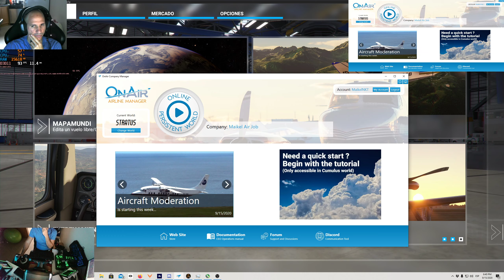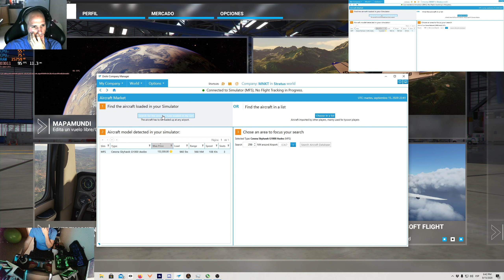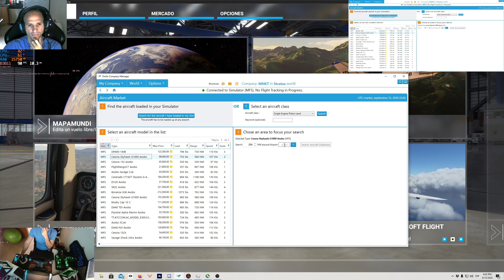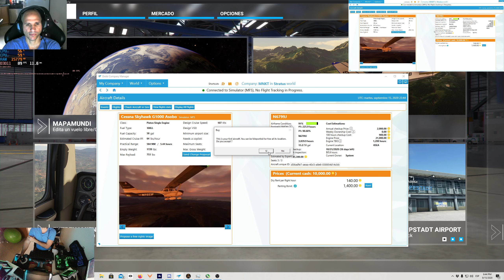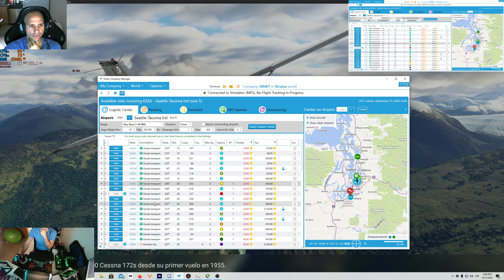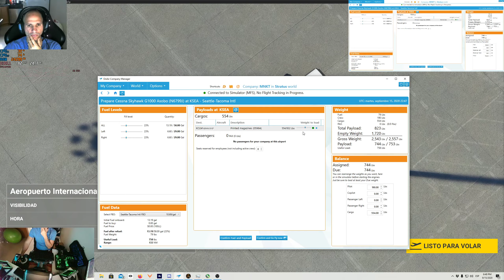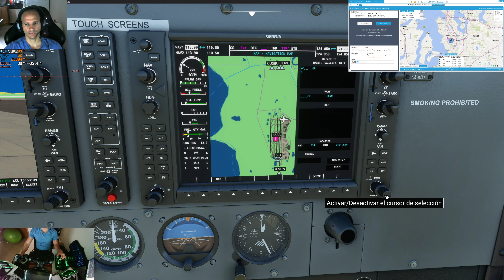MFS2020 OnAir Dia-1